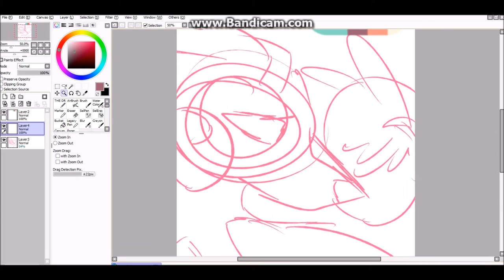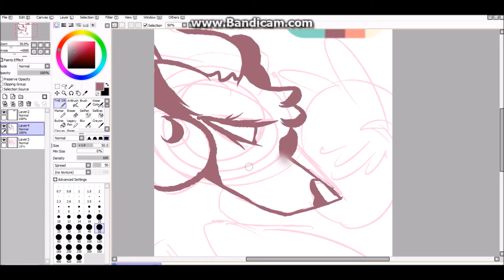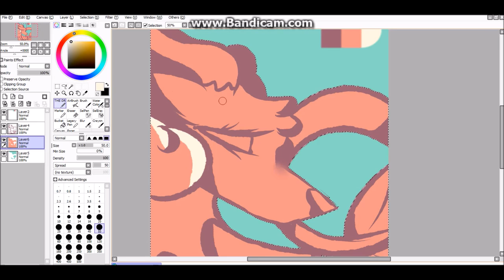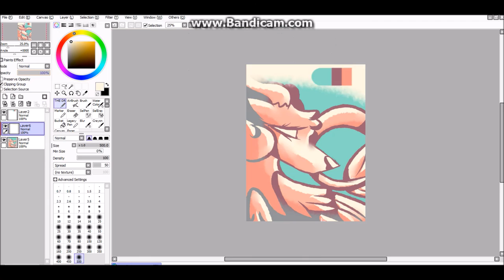[OC speedpaint] Pallet challenge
I was doing color pallet adopts and it was super fun!
So I decided to draw Egycii with a color pallet!

I do not won this music, nor am I making any money off of it.